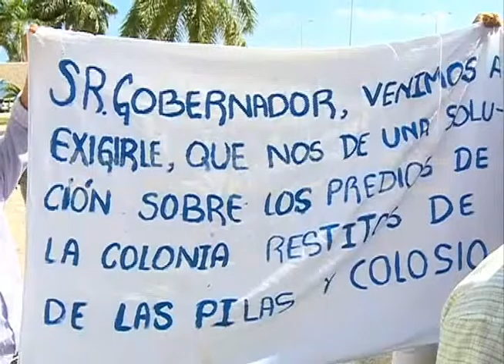Carmelitas se manifiestan en evento de gobernador; amenazan con manifestarse en su casa